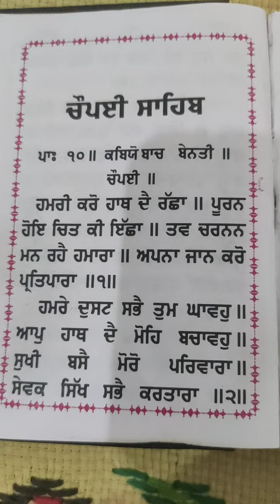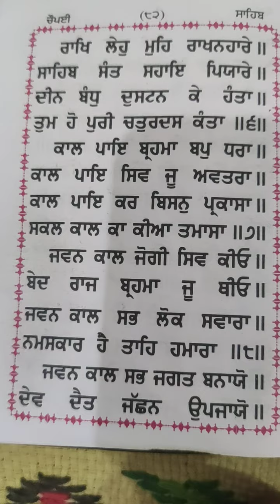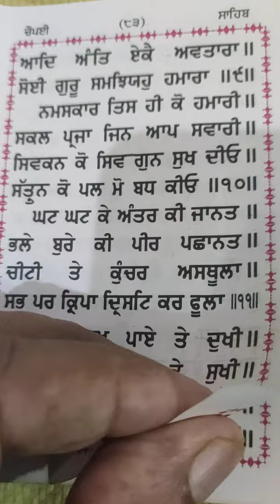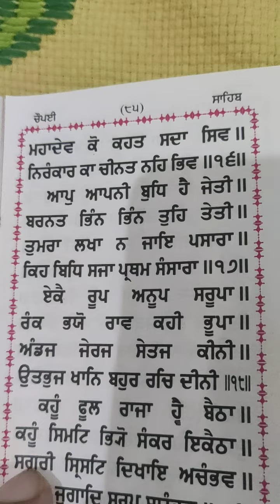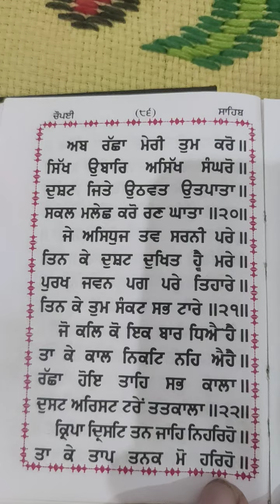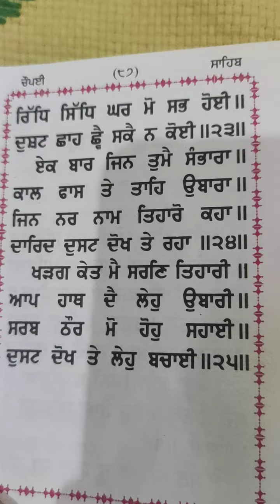ਚੌਪਈ ਸਾਹਿਬ ਸੰਪੂਰਨ ਸ਼ੁੱਧ ਤੇ ਸਰਲ ਪਾਠ ਨਾਲ ਨਾਲ ਦੇਖ ਕੇ ਕਰੋ ਵਾਹਿਗੁਰੂ ਜੀ ਪਾਠ ਸਿੱਖਣ ਦਾ ਫਰੀ ਵਿਚ ਸੁਨਹਿਰੀ ਮੌਕਾ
ਚੌਪਈ ਸਾਹਿਬ ਸੰਪੂਰਨ ਸ਼ੁੱਧ ਤੇ ਸਰਲ ਪਾਠ ਨਾਲ ਨਾਲ ਦੇਖ ਕੇ ਕਰੋ ਵਾਹਿਗੁਰੂ ਜੀ ਪਾਠ ਸਿੱਖਣ ਦਾ ਫਰੀ ਵਿਚ ਸੁਨਹਿਰੀ ਮੌਕਾ ਆਪ ਵੀ ਸਿੱਖੋ ਤੇ ਅੱਗੇ ਸ਼ੇਅਰ ਵੀ ਕਰੋ ਵਾਹਿਗੁਰੂ ਜੀ।
ਸੱਚ ਕਿਹਾ ਸੀ ਸੱਚ ਹੋ ਗਿਆ। ਹੋਣਗੀਆਂ ਚੜ੍ਹਦੀਆਂ ਕਲਾ।ਰੁਕੇ ਹੋਏ ਕੰਮ ਬਣਨਗੇ ਹਰ ਕੰਮ ਰਾਸ  ।
ਬਚਨ ਸਨ ਸੰਤ ਬਾਬਾ ਜਗਤਾਰ ਸਿੰਘ ਜੀ ਤਰਨ ਤਾਰਨ ਵਾਲਿਆਂ ਦੇ ਵਾਹਿਗੁਰੂ ਜੀ।
🙏 ਸੁੱਖ ਸ਼ਾਂਤੀ ਅਤੇ ਪਰਿਵਾਰ ਦੀ ਚੜ੍ਹਦੀਕਲਾ ਲਈ ਬਸ 5 ਪਾਠ ਚੌਪਈ ਸਾਹਿਬ ਦੇ ਘਰ ਵਿੱਚ ਰੋਜ਼ਾਨਾ ਲਗਾ ਕੇ ਸੁਣੋ । ਵਾਹਿਗੁਰੂ ਜੀ । ਨਾਲ ਹੀ ਮਨ ਦੀ ਭਟਕਣਾ ਦੂਰ
ਤੇ ਆਪ ਦਾ ਮਨ ਬਾਣੀ ਨਾਲ ਜੁੜੇਗਾ।  🙏

 ਬੀਬੀਆਂ ਵੀ ਹਾਜ਼ਰੀਆਂ ਭਰਨ ਵਾਹਿਗੁਰੂ ਜੀ।ਜੇਕਰ ਤੁਸੀਂ ਅਜੇ ਤੱਕ ਚੈਨਲ ਨੂੰ ਸਬਸਕ੍ਰਾਈਬ ਸ਼ੇਅਰ ਤੇ ਲਾਈਕ ਨਹੀਂ ਕੀਤਾ ਤਾਂ ਸਬਸਕ੍ਰਾਈਬ ਸ਼ੇਅਰ ਤੇ ਲਾਈਕ ਜ਼ਰੂਰ ਕਰ ਲੈਣਾ ਵਾਹਿਗੁਰੂ ਜੀ।
सुख सांती ओर परिवार की बेहतरी के लिए सभी कार्य ईश्वर की दया से सम्पन्न होंगे जो आप चाहते हैं वह मिल जाएगा
केवल चोपई साहिब के
५ पाठ
 ४० दिवस प्रतिदिन
करने हैं वाहिगुरू जी।
विगड़े काम भी आप के रास होंगे नहीं यकीन तो अजमा कर देख लो।

Chaupai sahib

sukh Santi te privar di chardikala lai vigre kam honge ras dukhan da annt Rojana 5 Path app ki jindagi hee badal kr rakh denge. Ghar vhich lga ke Suno waheguru ji.40 day Ghar vich sabh rukavtan door sabh parkar Dian chintavan door nahi jakeen tan ajma ke dekh Lavo waheguru 🙏 ji

५ पाठ
 ४० दिवस प्रतिदिन

Chaupai sahib